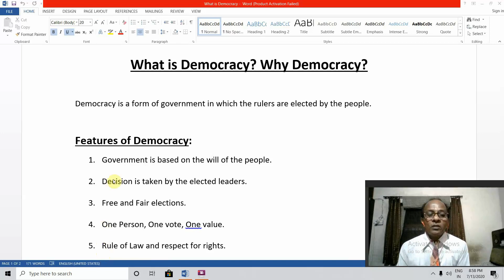Class 9 Chapter 1 What is Democracy Lecture 1